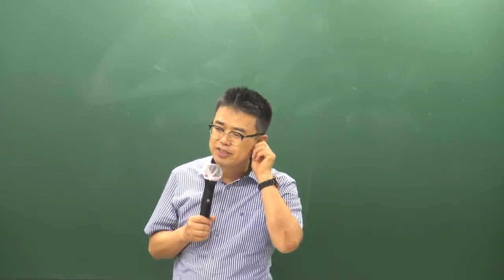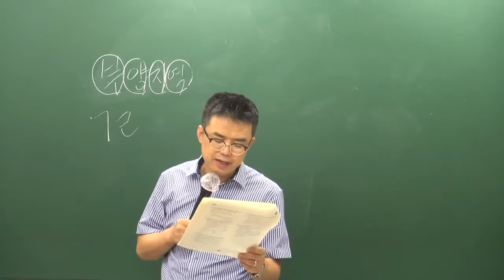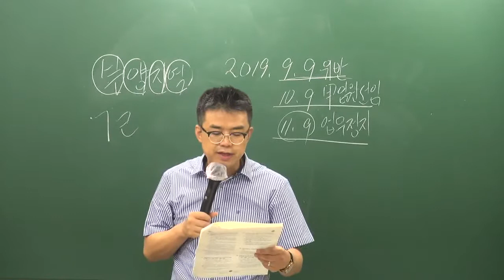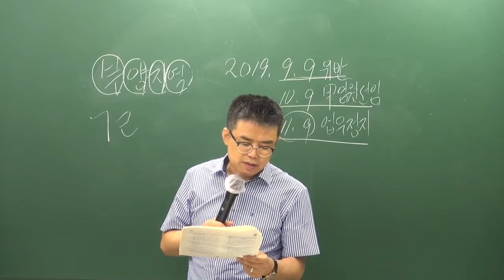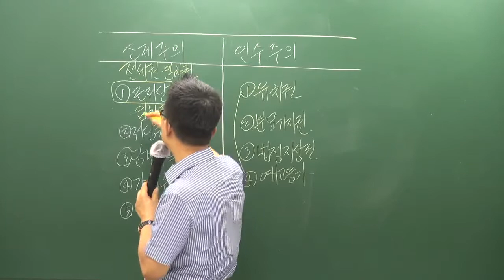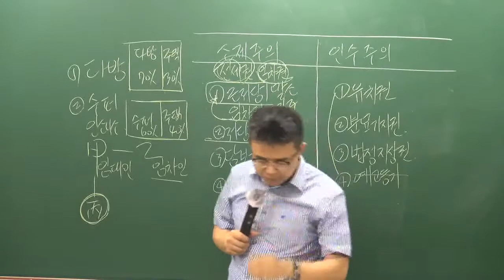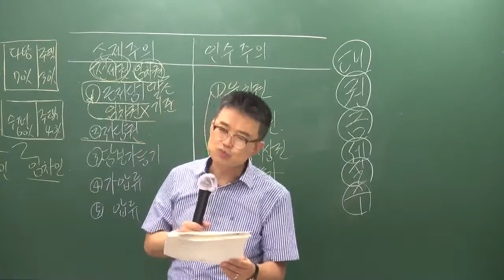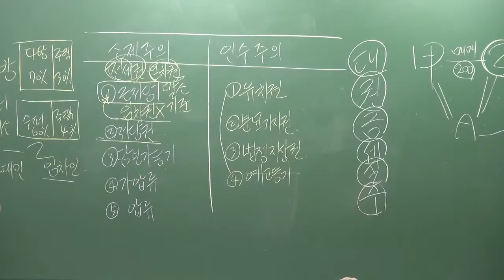[공전무] 2019년 공인중개사법령 및 중개실무 모의고사 9-2